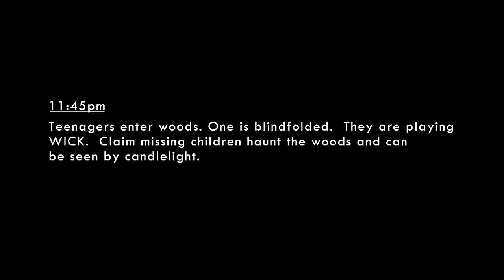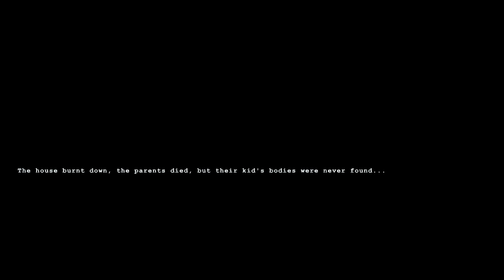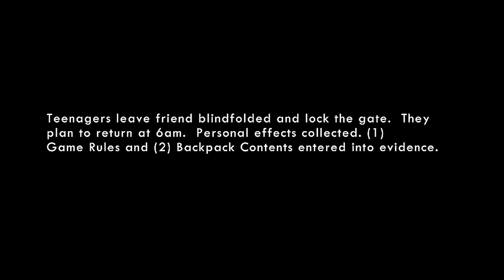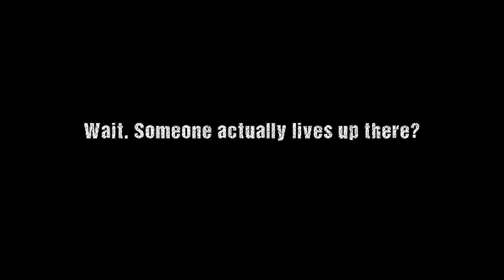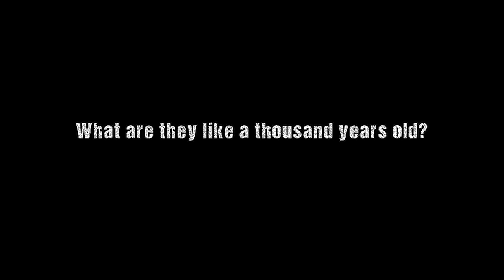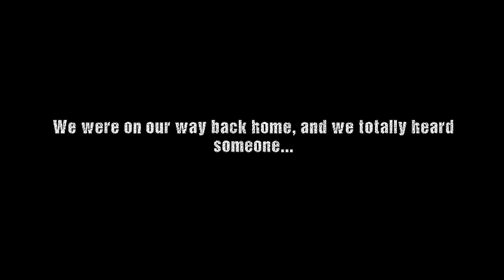Will We Survive the Children of Wick? || Wick #1 (Playthrough)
Wick is a game which blends gameplay elements of both Five Nights at Freddy's and the Slenderman series to tell the mysterious story of some missing children, who now seem to be haunting the woods around there old home. We play a person engaging in the ghost hunting game of Wick, we must use our candle and matches to try and survive until 6am. Can we escape the children of Wick? This is part 1 of a full playthrough.
You've been watching SuperHorrorBro Mike and this was a playthrough of indie horror game Wick.